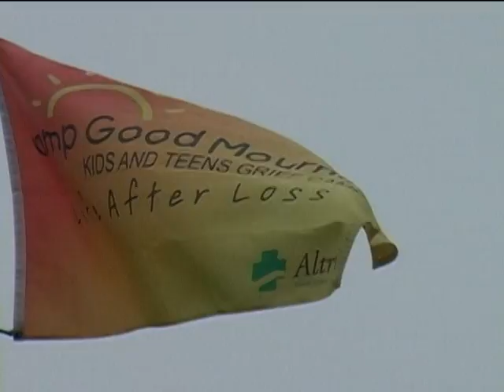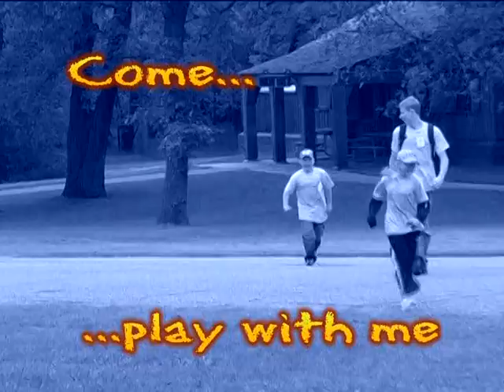Camp Good Mourning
Camp Good Mourning is an annual three-day grief camp put on by Altru's Hospice for children and teens ages six through 18 years of age who have experienced the death of a loved one.

In order to refocus on life, children must first deal with their grief. Group sessions and activities help children and teens express feelings, learn healthy coping skills and share experiences with other children and teens in their age group who have lost a loved one.

Fun and therapeutic activities include games, swimming, arts and crafts, hiking, journaling, music therapy, trust-building exercises, and low adventure and high ropes courses. Camp Good Mourning concludes with a memorial service, tree planting ceremony and family picnic.